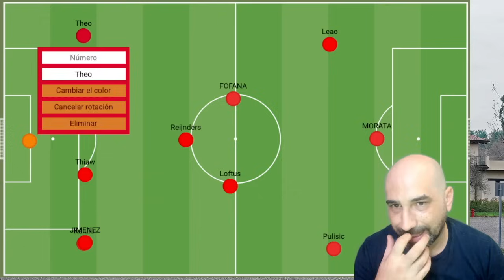Oggi FONSECA ha provato la 4-3-3 e la 4-2-3-1! ECCO la probabile FORMAZIONE e MODULO di quest'anno